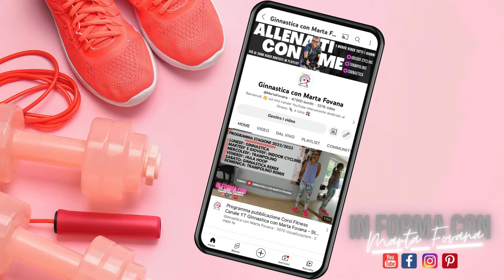Bende Elastiche & Trampolino 🔝 365 giorni di Movimento & Benessere con Marta Fovana - Day 68